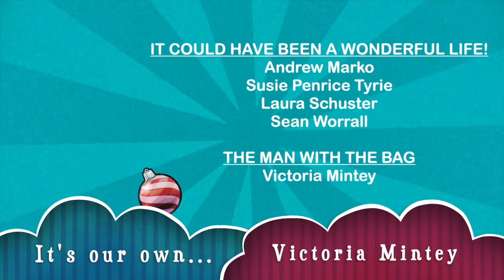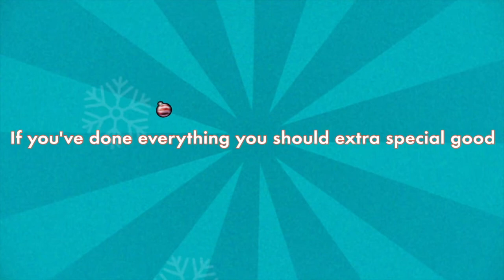The Dog's Baubles - Trailer 2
Join Wag the Dog Theatre this holiday season as our annual Christmas cabaret fundraiser goes online. This year we bring you a selection box chock-full of original comedy sketches, music, banter plus a hilarious homage to one of Hollywood’s best loved films from the 1940s: It’s a Wonderful Life. The show premiered on LIVESTREAM on Sat 12 Dec 2020 and is now available on pay-per-view 24/7 until 4 Jan 2021